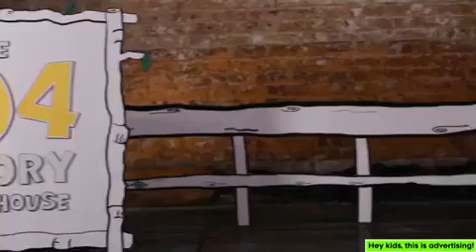Aaralyn Anderson Comedy StandUp Short